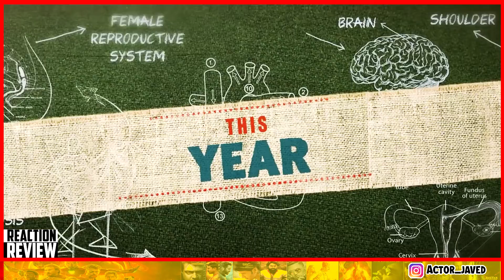DOCTOR G FULL MOVIE REVIEW | Professional Reactor